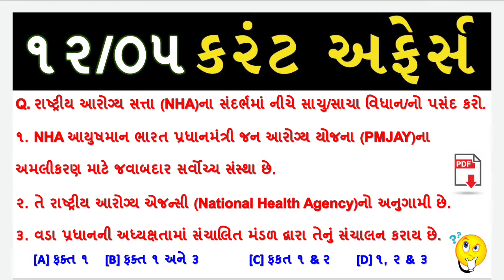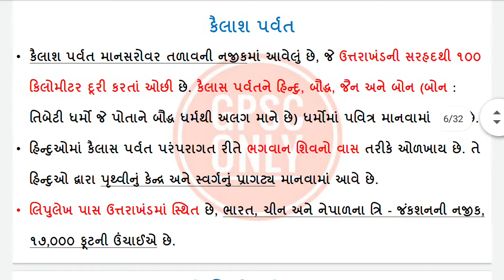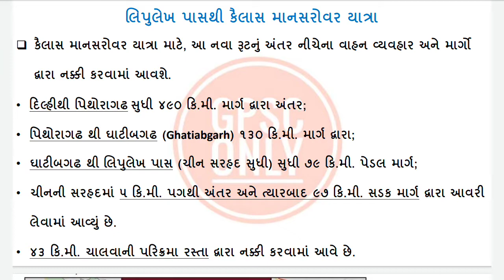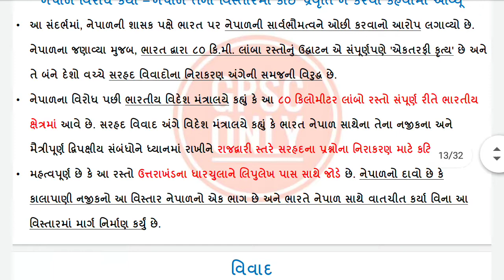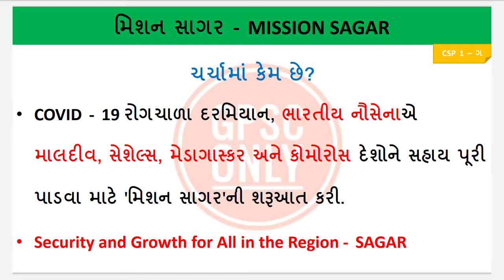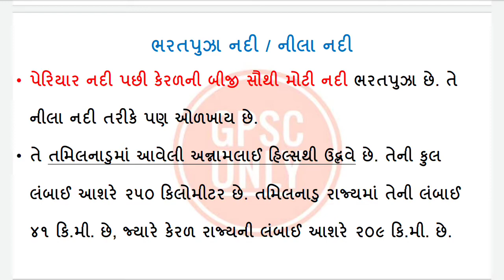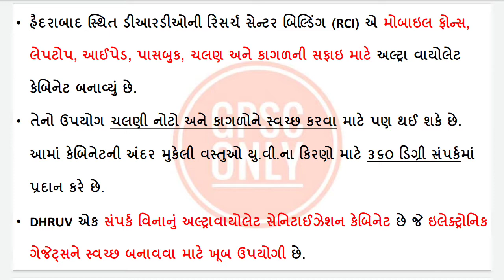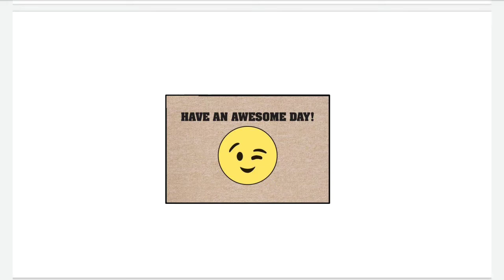Current Affairs For GPSC UPSC - ૧૨ મે ૨૦૨૦ના IMP કરંટ અફેર્સ | GPSC ONLY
12 May 2020 IMP Details Current Affairs - Current Affairs in Gujarati, Current Affairs For GPSC UPSC, April 2020 Current Affairs By GPSC ONLY Video PDF